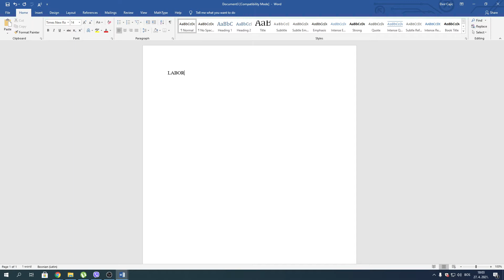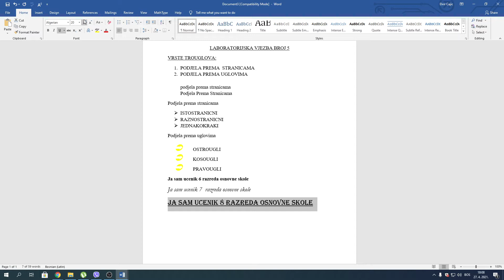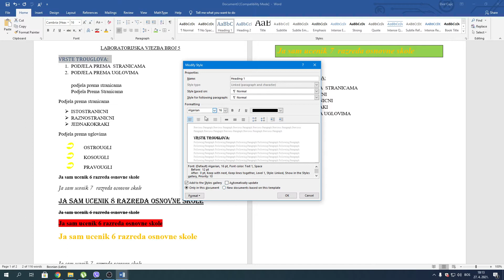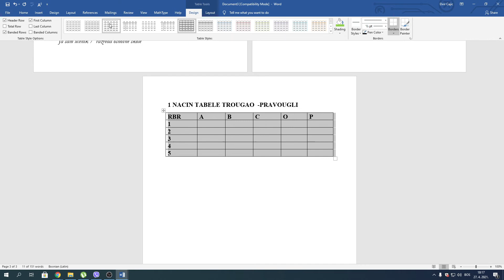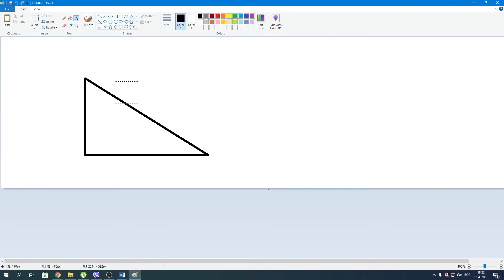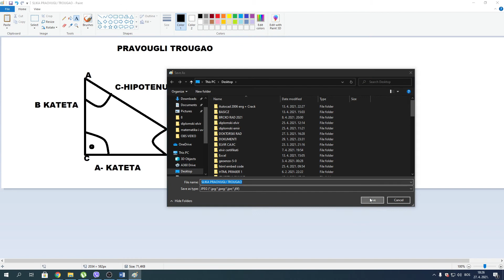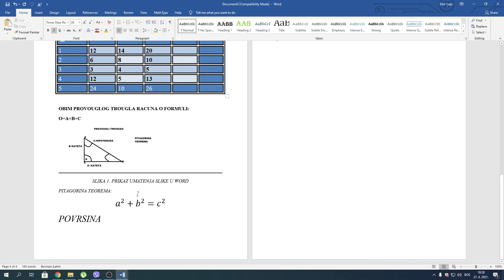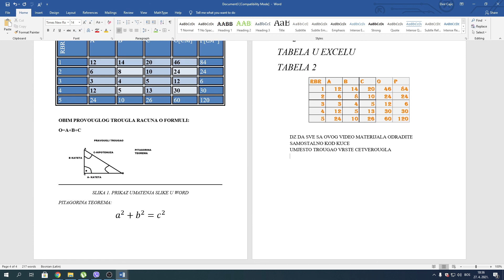MS WORD LV VJEZBA BROJ 5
STILOVI
FONTOVI
VRSTE SLOVA LINIJA KOSA PODEBLJANA PODVUCENA PRECRTANA
TEXT
SLIKA
TABELA
OBLIKOVANJE
PAINT
EXCEL